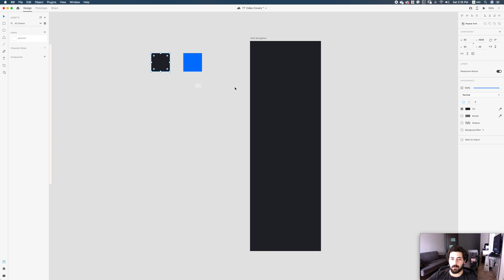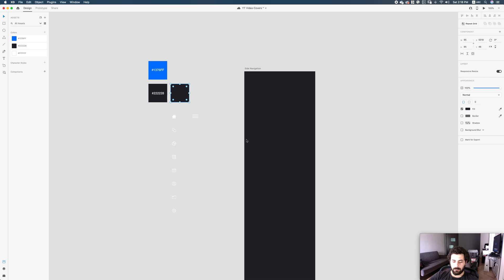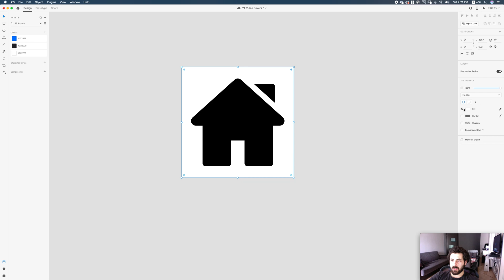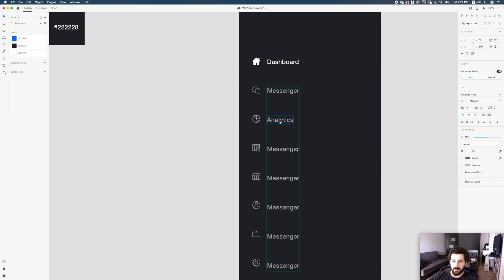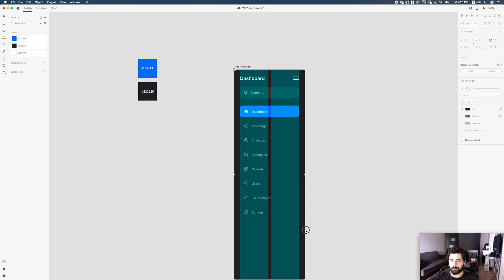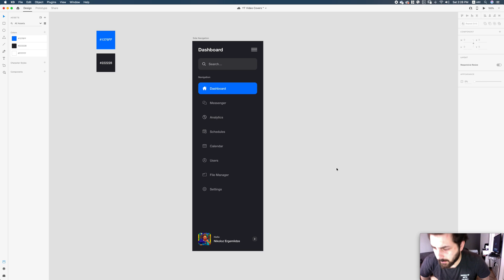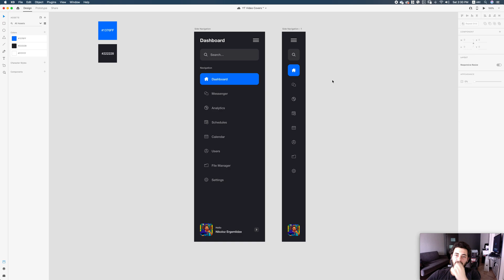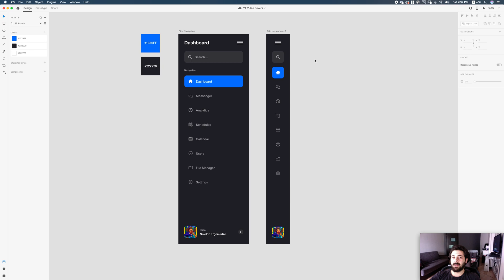როგორ გავაკეთოდ Side Bar ნავიგაცია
Hello, in this tutorial I will show you how to make trendy Sidebar UI Component easily. I hope you will enjoy it.